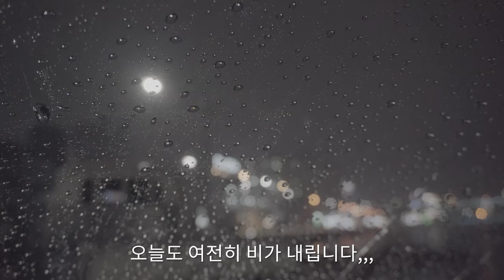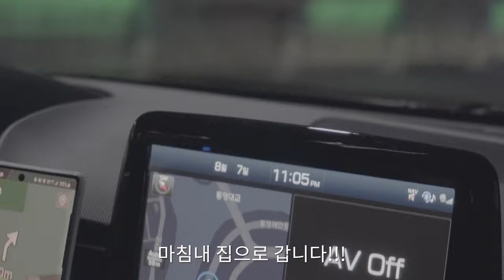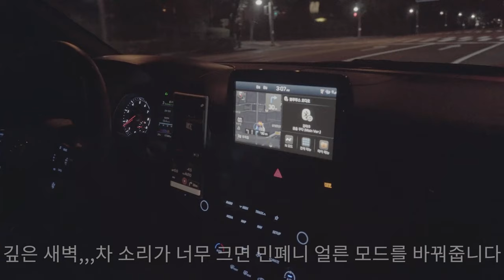[Driving] 벨N과 함께한 출장기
20200806~07
남해-통영 촬영출장기

기간: 2일
총 이동거리: 895km

「Camera」
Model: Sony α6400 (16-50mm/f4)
             DJI Mavic air2
Resolve: 4K/UHD (3840x2160) / 24fps
                1. 4K/UHD (3840x2160) / 24fps / Drone
                2. 1080p/FHD (1920x1080) / 30fps / Drone
Audio: Camera default audio
Color grading: O (S-log 2 / PPL)